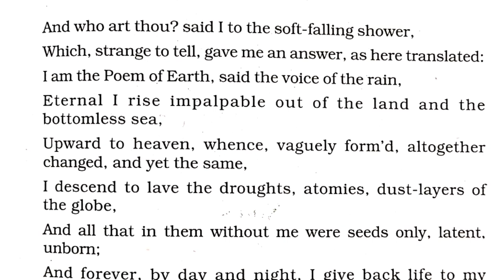The Voice of the Rain | CBSE English Hornbill NCERT Textbook | Class XI Poem Explanation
In the 11th line, the poet returns to the poetry/song and rainfall comparison. He says just like rain, the poetry (referring to it as song) rises from the mind of the poet, then moves around like a cloud ... as it takes form and shapes with words and then comes back to its creator, the poet ... irrespective of whether it was noticed or praised (reck’d or unreck’d).

Detailed word by word explanation of the Walt Whitman poem from Hornbill CBSE NCERT Class XI textbook